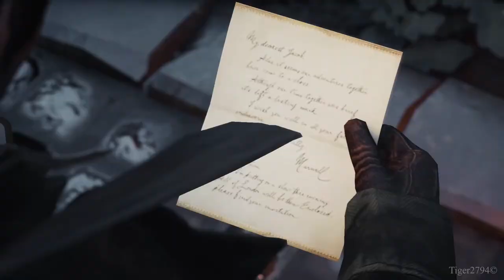Assassin's Creed Gameplay Walkthrough Part 10 - No Commentary | 1080p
Assassin's Creed Syndicate Gameplay No Commentary.
I am trying hard to deliver interesting gaming content.

Gameplay with RTX 2060 graphics
RAM: 16GB 2933MHz
Recorded with Nvidia Geforce Experience and MSI Afterburner.